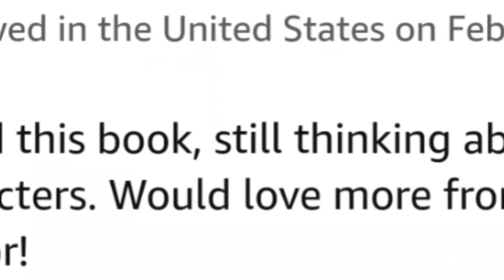It's Holiday Breakdown Season!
Comedian, writer and actress Leah Bonnema loooooves holiday romance movies (think The Hallmark Channel) so she decided to combine it with one of her other joys - reading! Her holiday romcom The Holiday Breakdown has become an annual favorite to add to the cozy atmosphere of a roaring fire (or just a yule log channel), soft and warm PJs and a cup of cocoa.